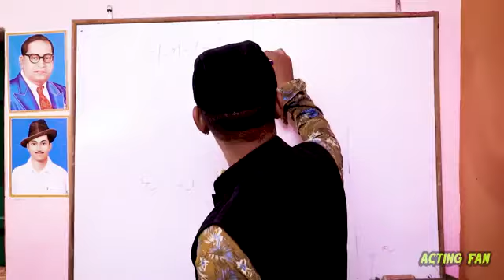school mai शायरी piykwa new video prince comedy school mai shayari new video